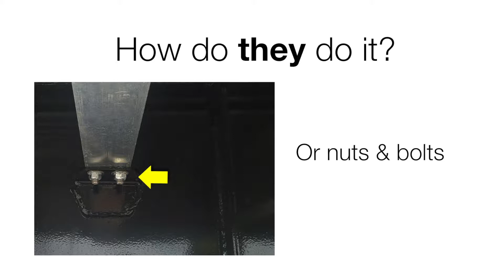2020 FONTAINE QTY: (75) 53 FONTAINE COMBO DROPS For Sale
Title: 2020 FONTAINE QTY: (75)  53 FONTAINE COMBO DROPS For Sale